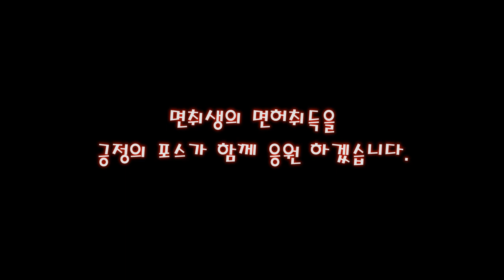시동이 꺼지면 당황하지 마세요! 💗 기어중립 후 재시동 하면 됩니다.